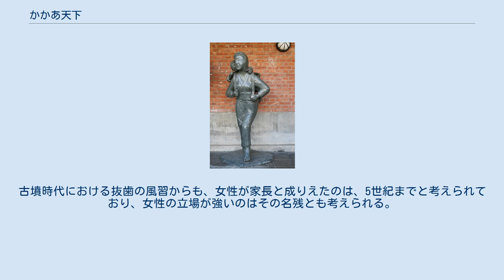かかあ天下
かかあ天下像（群馬県甘楽町、甘楽町歴史民俗資料館） かかあ天下（嬶天下）（かかあでんか）とは、妻の権威・権力・威厳が夫を上回っている家庭を指す。
 「からっ風」と並んで、上州名物と言われる。
かつて上州と呼ばれた地域（群馬県）は養蚕業が盛んであり、妻の経済力が夫より高い家庭が多かったことによる。
2015年（平成27年）4月24日、文化庁は日本遺産の最初の18件の一つとして「かかあ天下 ―ぐんまの絹物語―」を選んだと発表した。
 本来は「夫が出かけている間の家を（からっ風などから）守る強い妻」や「うちのかかあは（働き者で）天下一」の意味であるが、「夫を尻に敷く強い妻」という意味で使われることがほとんどで、亭主関白の対義語として用いられることがある。
 かかあ天下が上州（群馬県）の名物とされる理由として、上州の女性は養蚕・製糸・織物といった絹産業の担い手であり、男性よりも高い経済力があったことがあげられる。
雷や空っ風といった上州の厳しい気象環境や、気性の荒い上州人気質（県民性#関東地方）に対する印象から、活発で働き者の上州女性を表す言葉として用いられる。
 考古学では、上毛野君形名（かみつけのきみ かたな）の妻が、かかあ天下との関連で引きあいに出される。
東北蝦夷に追い詰められ、弱腰になっている形名に対し、酒を飲ませ、叱咤激励すると共に自分達は弓を持ち、弦を鳴らすことで、相手に大軍が来たと錯覚させる機知を行い、手助けをした。
古墳時代における抜歯の風習からも、女性が家長と成りえたのは、5世紀までと考えられており、女性の立場が強いのはその名残とも考えられる。